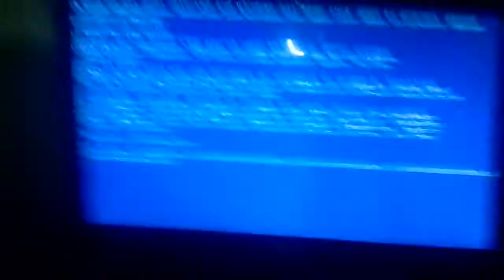у меня был компьютере Синий Экран Смерти